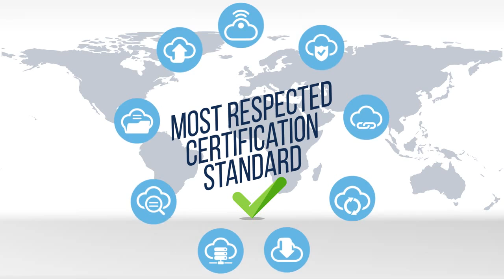MSP/Cloud Verify Program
Information on the MSPAlliance MSP/Cloud Verify Program